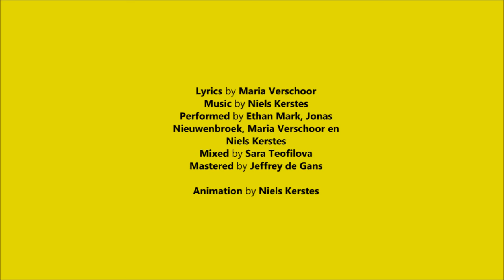Real Men - Hot Air Balloon (video)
Retro style animation video for Hot Air Balloon, the final song of Real Men's first album The Cure of Folly. Lyrics are available as subtitles.